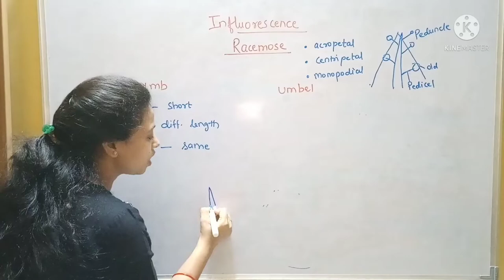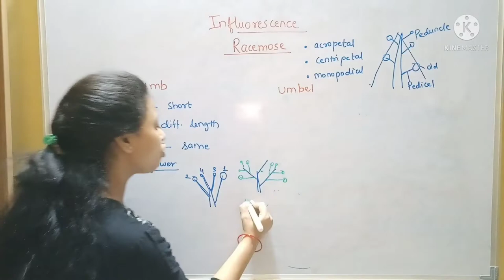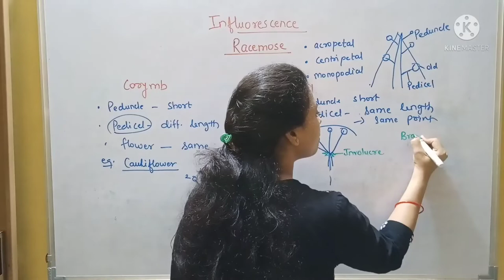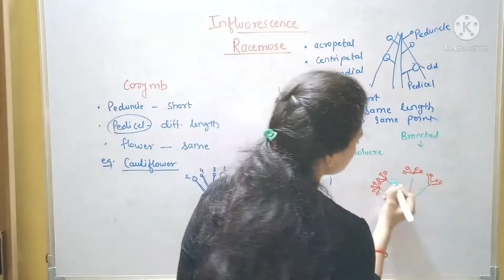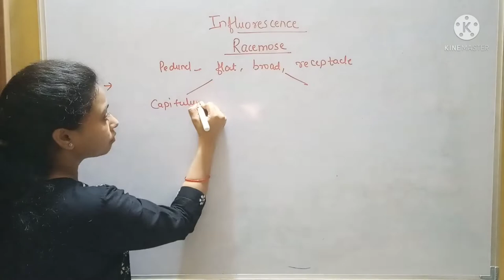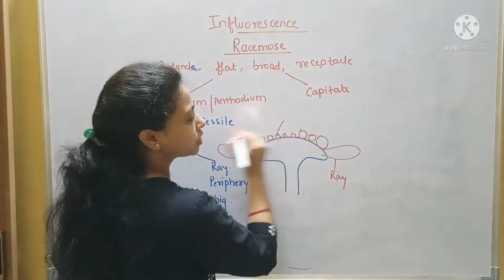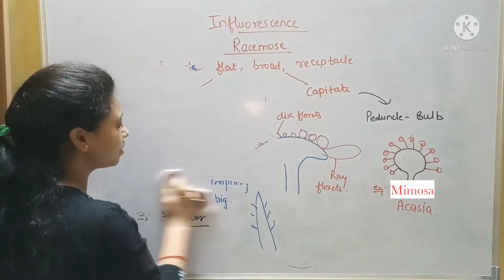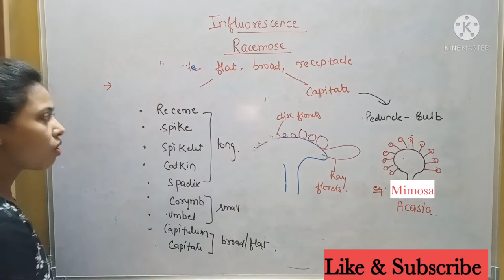Racemose Inflorescence Part-2 | Ch-5 Morphology of Flowering Plants | Class 11 / NEET / AIIMS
In this lecture we will discuss rest types of racemose inflorescence. Racemose inflorescence are differ on the basis of type of peduncle.
• If peduncle are long - Raceme, Panicle, Spike, Spikelet, Catkin, Spadix.
• If peduncle are short - Corymb, Umbel.
• If peduncle are flat and broad - Capitulum, Capitate.